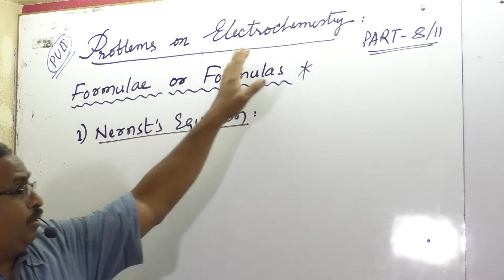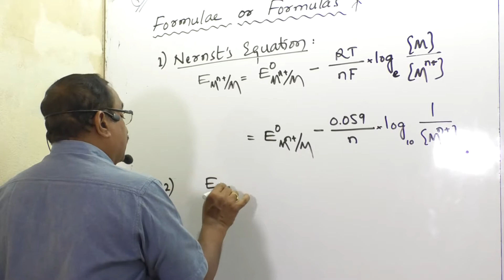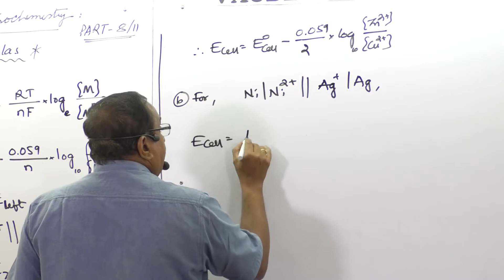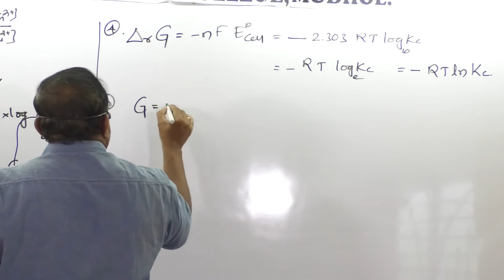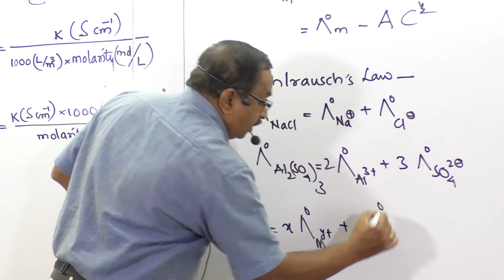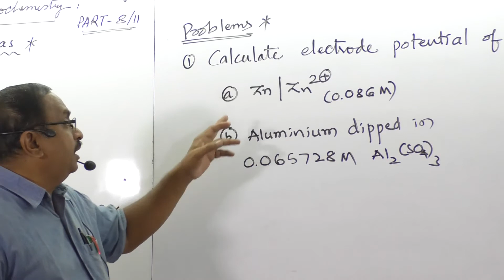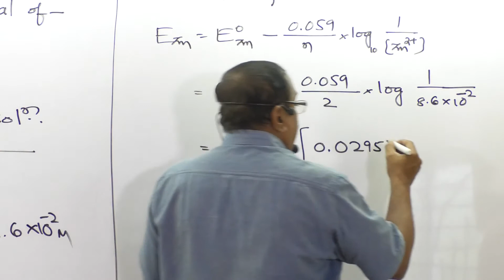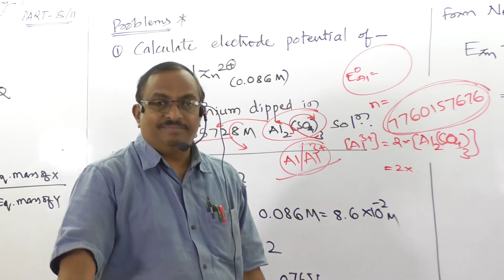PU-II CHEMISTRY, CHAPTER-03 PART 08/11 ELECTROCHEMITSRY || BY SHRI. A. R. JIGAJINNI